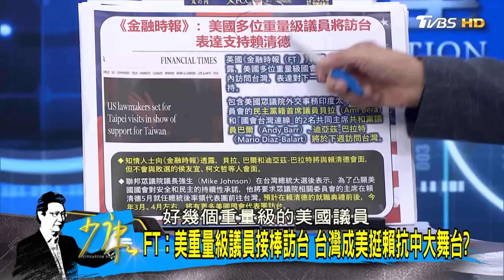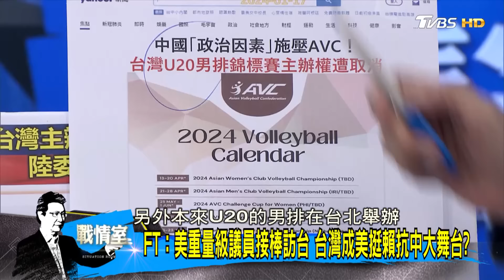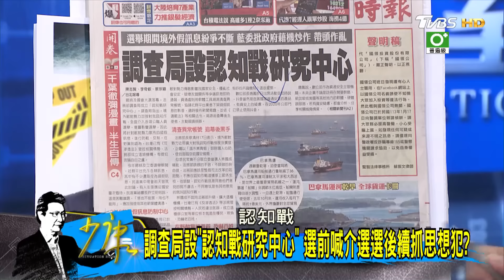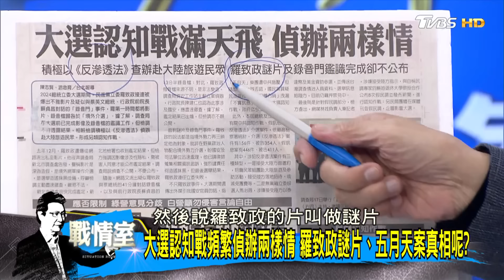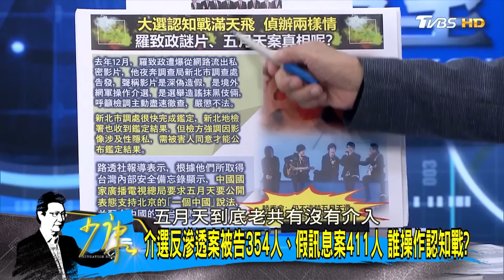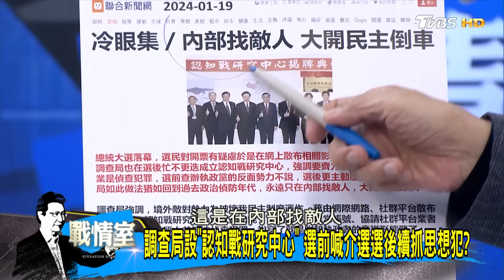【完整版上集】"抗中大將"蓋拉格也預計來台 520前台海恐驚心動魄？ 少康戰情室 20240119